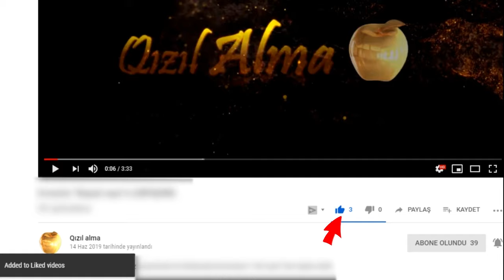Bakıda qida sexində ürəkbulandıran mənzərə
Bakının Nizami rayonu, R.Rüstəmov küçəsində fəaliyyət göstərən iribuynuzlu heyvanların daxili orqanlarının emalı sexində sanitar-gigiyena və texniki normativ sənədlərin tələblərinə əməl edilməyən sex aşkar olunub.
Azərbaycan Qida Təhlükəsizliyi Agentliyinin (AQTA) məlumatına əsasən, müəssisə qida təhlükəsizliyi qeydiyyatından keçmədən fəaliyyət göstərib. Araşdırma nəticəsində yaşayış və ictimai-iaşə müəssisələrinin yaxınlığında yerləşən müəssisənin sanitar-texniki və sanitar-gigiyenik vəziyyətinin qənaətbəxş olmadığı müəyyən edilib.

Qida sexi dəri (1)

Sexdə havalandırma sisteminin quraşdırılmadığı, təmizlənmiş daxili orqanların möhtəviyyatının təmizləyici qurğudan keçmədən kanalizasiyaya axıdıldığı məlum olub.

Müəssisədə istifadə olunan xammalın sağlamlığını təsdiq edən baytarlıq arayışları AQTA əməkdaşlarına təqdim edilməyib.